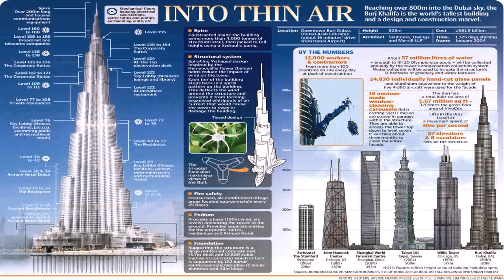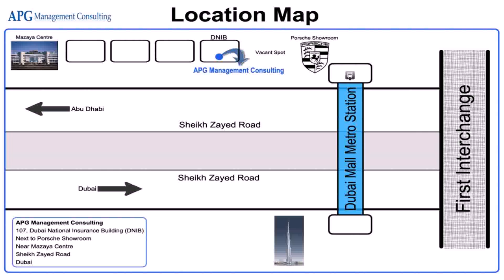Building Numbers Dubai - Gif Maker DaddyGif.com (see description)